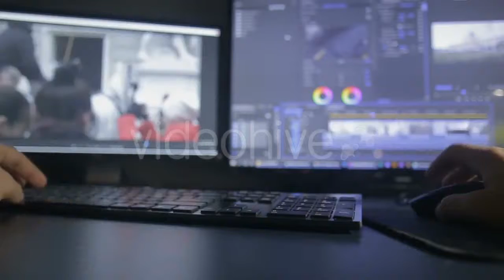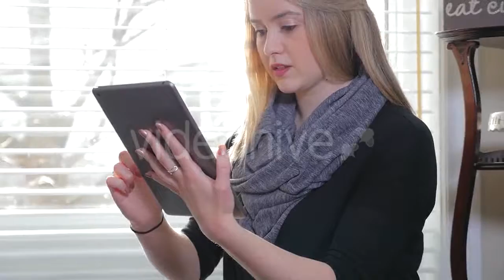Mountain River and Rocks in Forest - (nature) Stock Footage | Mega Pack +40 items